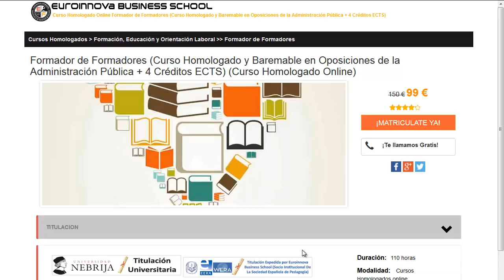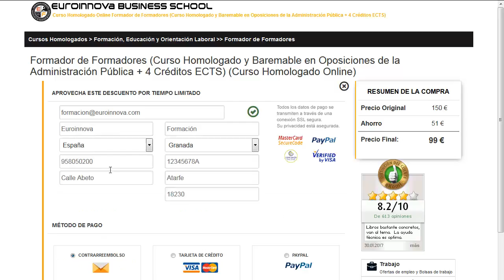textos de mecanografia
textos de mecanografia. Encuentra todos los estudios para textos de mecanografia. Si no sabes donde hallar un curso o master baremable para oposiciones. en la web de Euroinnova formación encontrarás todo.

Te ofrecen todo en textos de mecanografia. No lo dudes más,visítanos y usa nuestro buscador con el que encontrarás cualquier curso o master sobre textos de mecanografia que quieras realizar.

Disponemos de mas de 10000 programas de formación y cursos gratis con los que ampliar tu conocimiento. Te Contamos todo lo que quieres saber sobre textos de mecanografia precios, descuentos,donde se estudia. Entra y descúbrelo en nuestra web